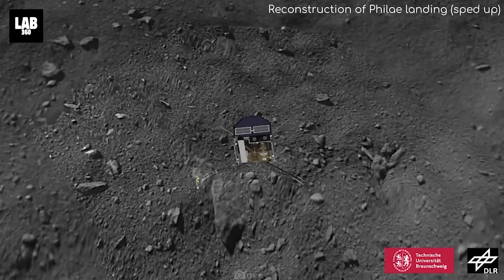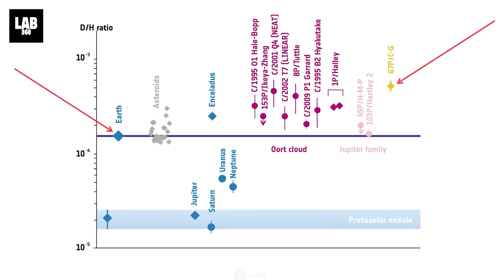What Scientists Found 600 Million Kilometers Away From Earth Shocked The World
What Scientist Found 600 Million Kilometers Away From Earth Shocked The World. ESA's Rosetta mission was the first to rendezvous with a comet the first to follow a comet on its orbit around the sun and the first to deploy will enter onto a comet's surface the mission was filled with such dramatic incidents that it has all the ingredients to be adapted into a Hollywood movie.